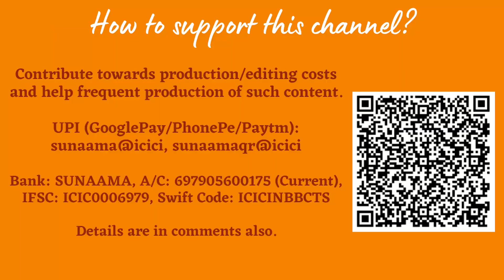नेहा सिंह राठौड़ और पवन खेड़ा प्रकरण: न्याय-व्यवस्था का उपहास